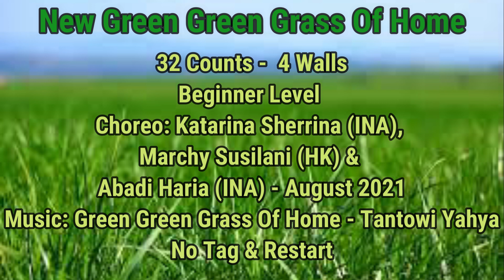New Green Green Grass Of Home - Line Dance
Choreo: Katarina Sherrina (INA), Marchy Susilani (HK) & Abadi Haria (INA), - August 2021

Level : Beginner
Count : 32
Wall : 4

No Tag & Restart

Demo by : LuHa - Poppy - AChin - Lina - AHeng